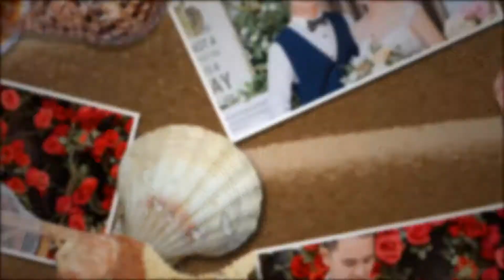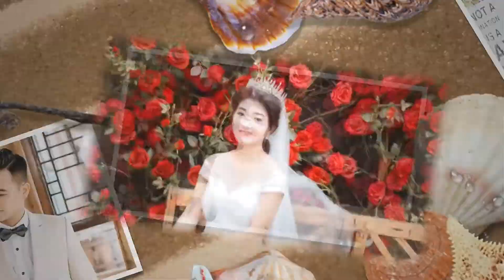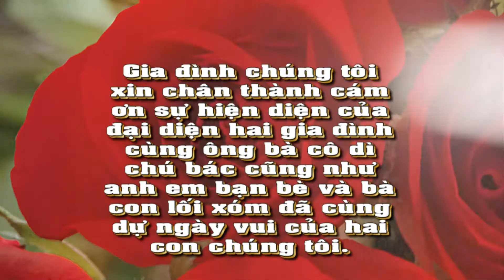Pretty Studio |Prewedding Photo Music Album Văn Thành & Lê Huệ | Montage Hoàng Video